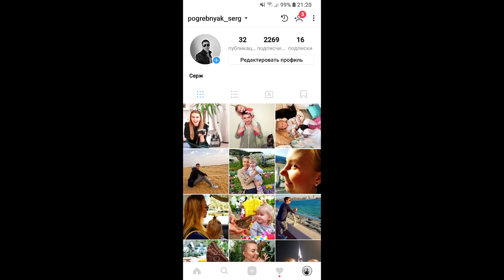ПРОДАЮ ЛИЧНЫЕ ВЕЩИ и СТРИГУСЬ за 200 руб // Семейные дела в Москве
Семейный влог о том, как мы обживаемся в Москве - дела, вечер с дочкой Алисой, сажаем цветы, продаю личные вещи, стрижка за 200 рублей.
✔Зарабатывать на ютубе жизнь в москве москва переезд в москву влог lifevlog столица